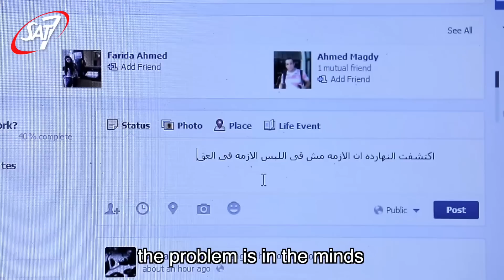"A Dress" Film Promo